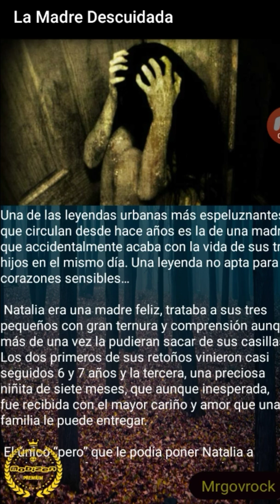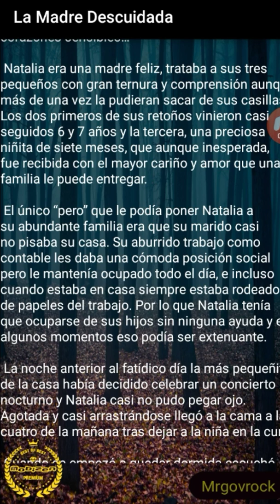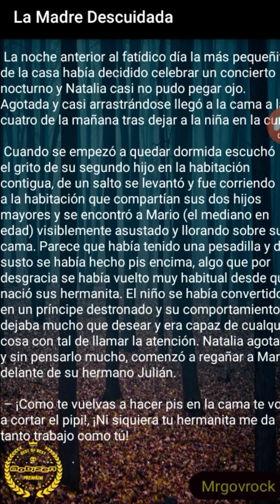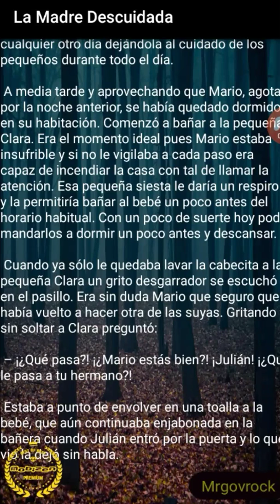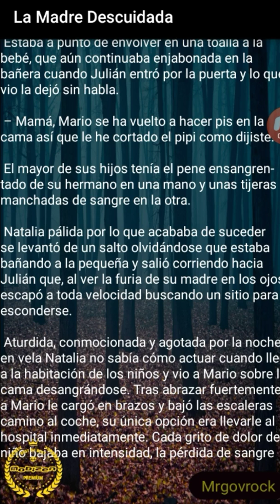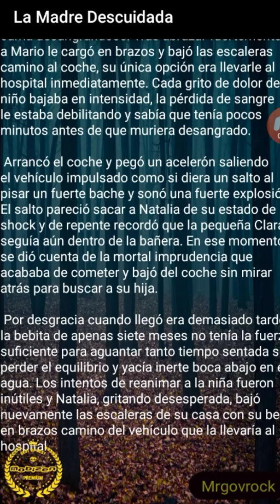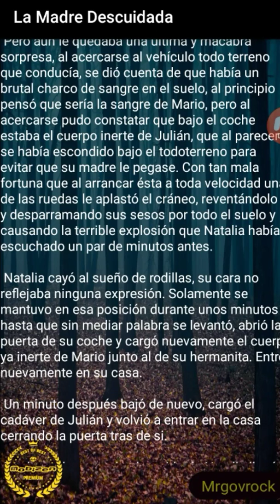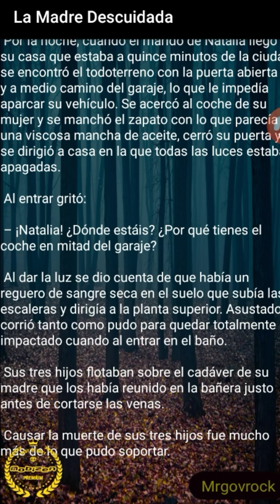"La madre descuidada" *leyenda urbana de terror* 😱😱😱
me parecio una muy buena historia.
Facebook: aunque es lo que menos uso XD
Mrgovrock videos YT los espero.